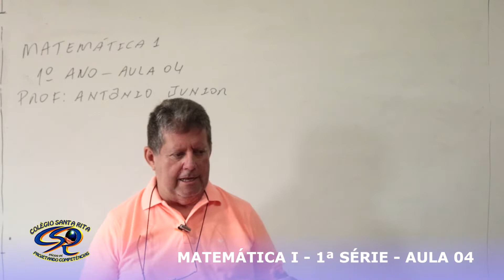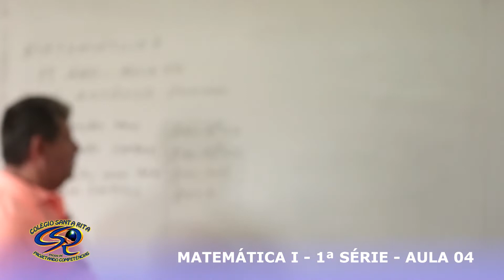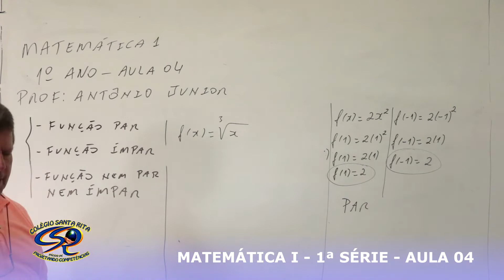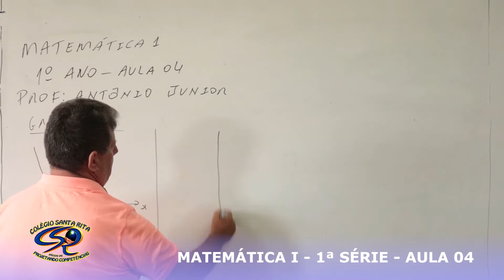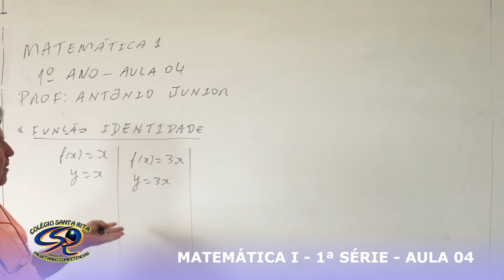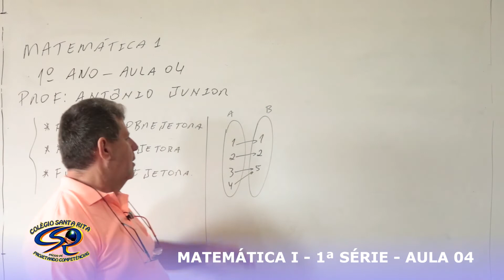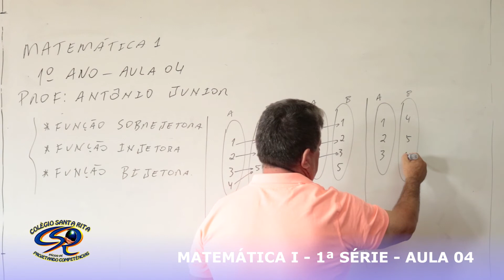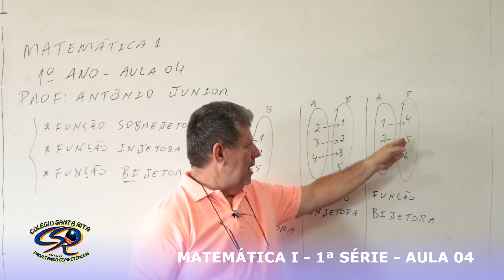1ª SÉRIE 27-04 - MATEMÁTICA I - ENSINO MÉDIO - AULA 04